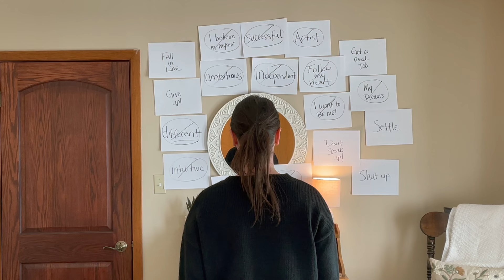Seen- A short Film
A short film on coming into the value of one's self and the safety of expressing it!